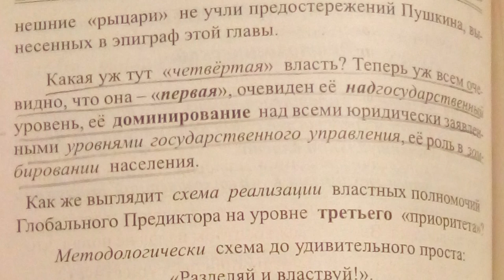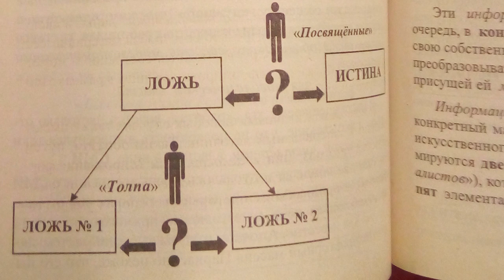Перғауындық, перілік ақпараттық жүйе басшылары-3